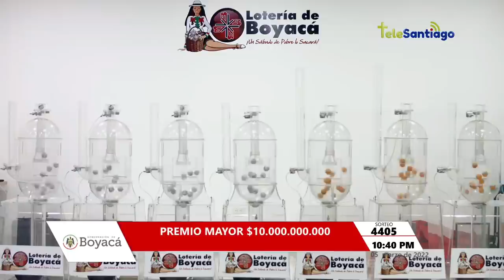Lotería de Boyacá Resultado SÁBADO 05 de marzo 2022 ✅🥇🔥💰 PREMIO MAYOR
Hola buenas noches, te presentamos los resultados de las loterías y chances en Colombia, vamos con el Resultado para la Lotería de BOYACÁ del SÁBADO 05 de marzo de 2022.

Numerología Colombia te trae los últimos Resultados lotería de Boyacá, Lotería del Cauca, Sorteo Baloto revancha y sorteo Astro Luna y Chance en nuestro país, igualmente te traemos las recomendaciones para que juegues en el día, esperamos que seas un ganador más y disfrutes de grandes premios.

lotería boyacá
resultado Boyaca
sorteo Boyaca
resultado boyacá
boyacá lotería
chance Boyaca
lot Boyaca
boyacá sorteo
Resultados lotería de Boyacá, Lotería del Cauca, Sorteo Baloto revancha y sorteo Astro Lunaúltimo sorteo
Resultados lotería de Boyacá, Lotería del Cauca, Sorteo Baloto revancha y sorteo Astro Luna y cauca
Boyaca
Resultados lotería de Boyacá, Lotería del Cauca, Sorteo Baloto revancha y sorteo Astro Lunahoy
en que c